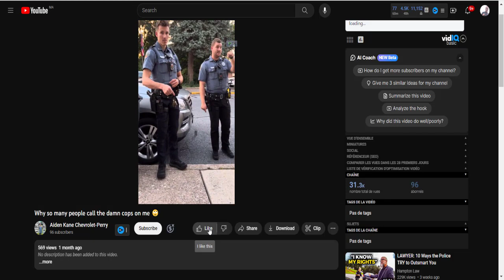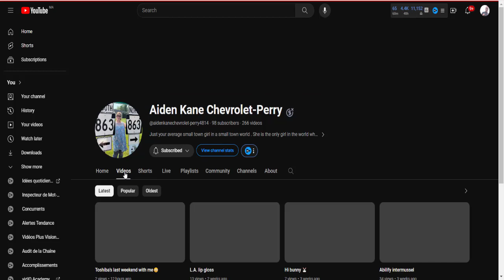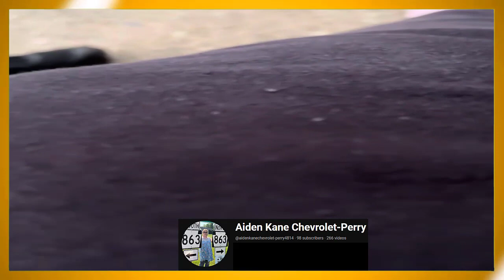WHY ALL OF THE DA COPS 👮‍♂️